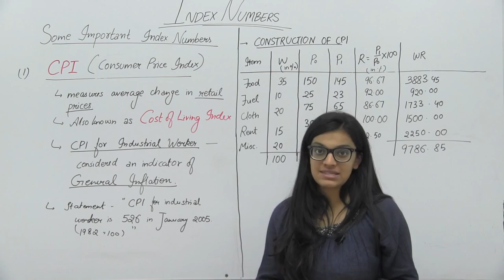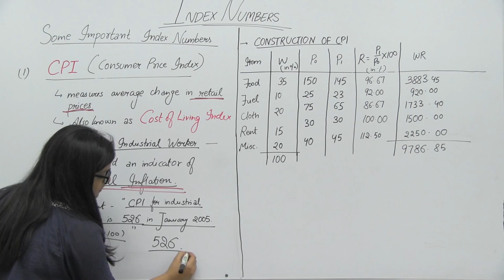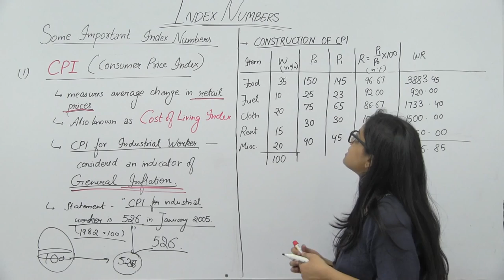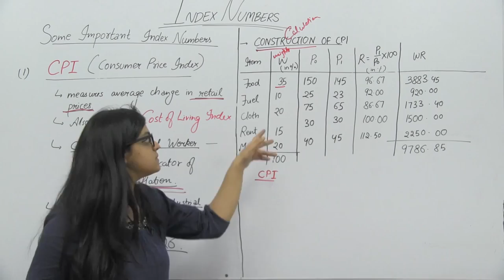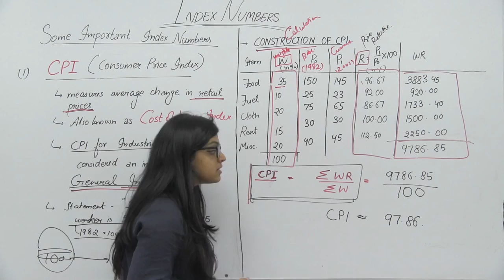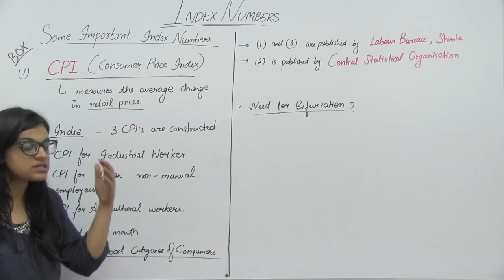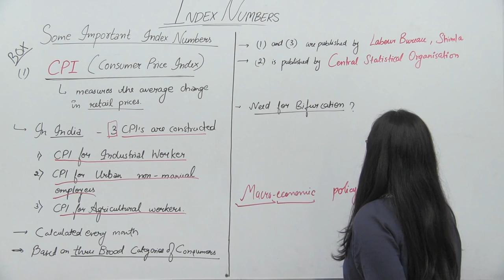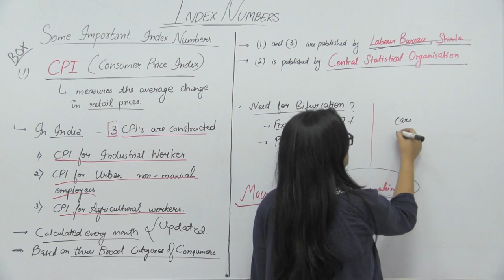Index Numbers - Part7 || Consumer Price Index || Economics - XI || Shubhi Chhabra || Hindi